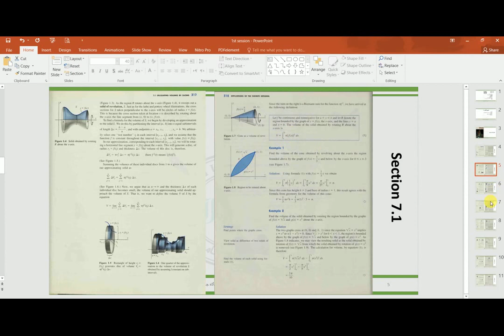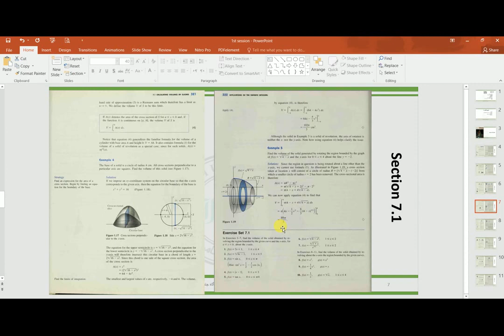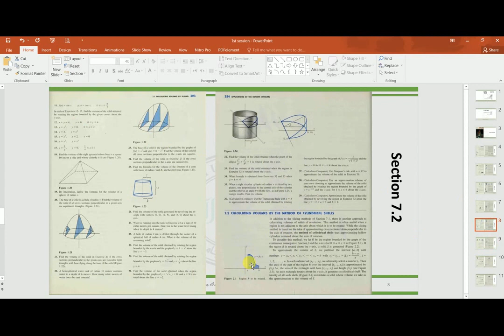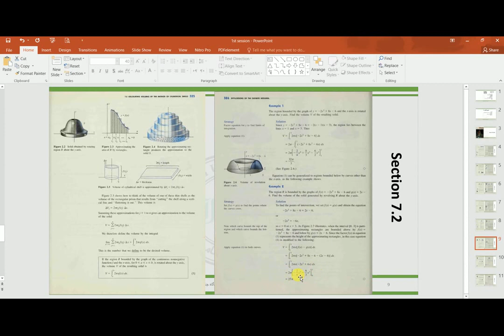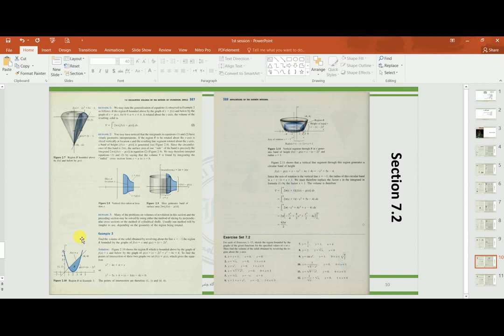جلسه دوم، کالکولس 2، سمستر دوم